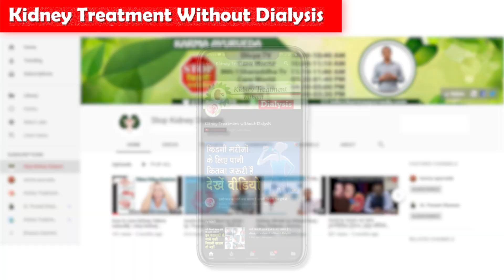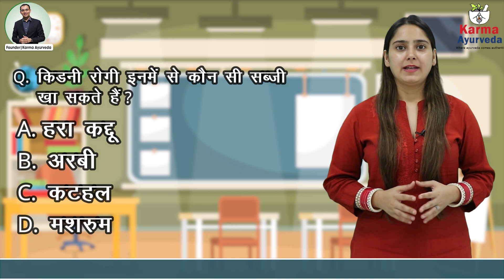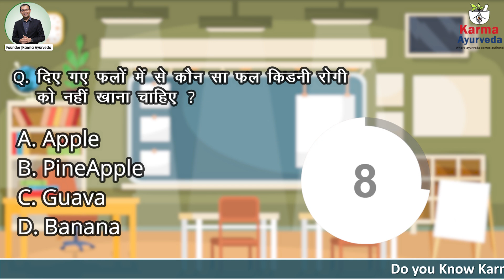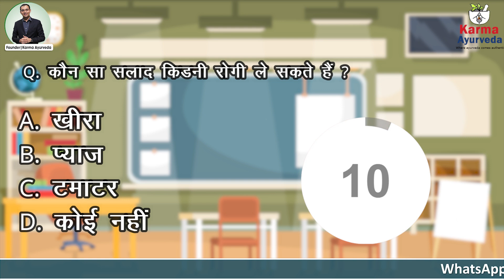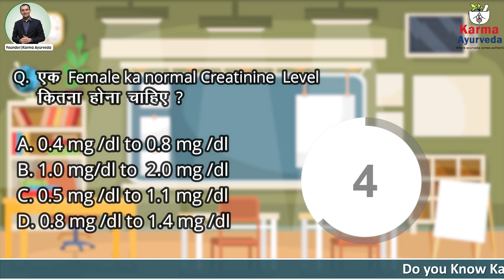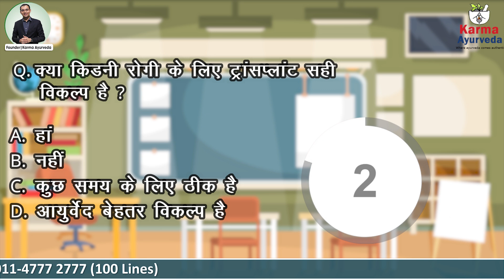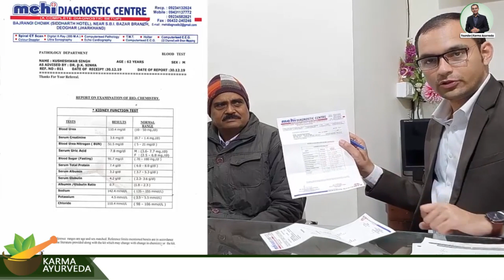किडनी रोगी कौन सी पत्तेदार सब्जी खाये ? | किडनी की पाठशाला - Episode 5 | Kidney Questions and MCQ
Welcome to the YouTube channel, Kidney Treatment without Dialysis, where you get information about everything correlated with kidneys’. You are familiar with our Kidney Ki Pathshala show that provides you with some quizzes associated with the betterment of organs. These quizzes make people aware of kidney diseases, their factors, signs, and complications.

A considerable population does not know the importance of kidneys’ functioning or how diabetes and high blood pressure harm the kidneys, etc.

Every Thursday, we will bring some questions whose answers are essential for kidney patients. Which will help you to pass the test of a healthy life? So be ready for kidneys’ school.

Let us start today's question.

1. Which of the given fruits should not be eaten by the kidney patient?
Option A - Apple
Option B - Pineapple
Option C - Guava
Option D - Banana

2. Can kidney patients eat sweet potatoes?
Option A - No
Option B - Yes
Option C - Once in a week
Option D - Twice a week

3. Which Salad can kidney patients’ eat?
Option A - Cucumber
Option B - Onion
Option C - Tomato
Option D - None of them

4. Which of these leafy vegetables can a kidney patient eat?
Option A - Cauliflower
Option B - Cabbage
Option C - Spinach
Option D - Methi

5. What is the creatinine level considered normal for a female?
Option A -  0.4 mg /dl to 0.8 mg /dl
Option B -  1.0 mg/dl to  2.0 mg /dl
Option C -  0.6 mg /dl to 1.1 mg /dl
Option D -  0.8 mg /dl to 1.4 mg /dl

6. Is a kidney transplant a beneficial option for kidney patients?
Option A - Yes
Option B - No
Option C - Good for the time being
Option D - Ayurveda is a better option.

Leave your answers in the comment section below. On the other hand, if you have kidney disease, you can leave your medical reports and phone numbers in the comment section. Our kidney experts will contact you.

Kidneys are very vital for living a disease-free life, keep them safe and secure with Karma Ayurveda.